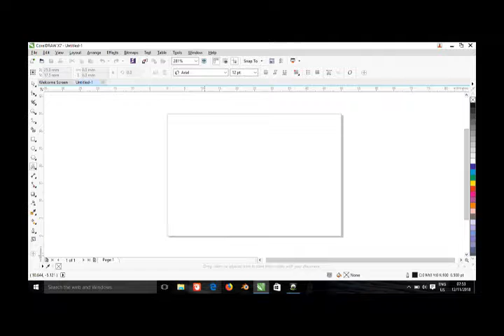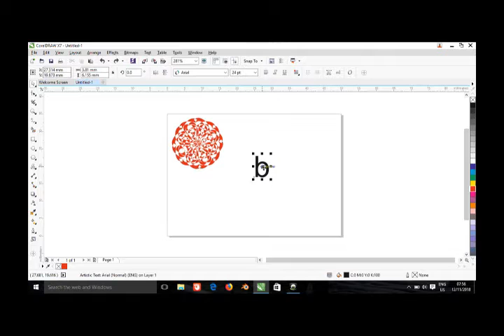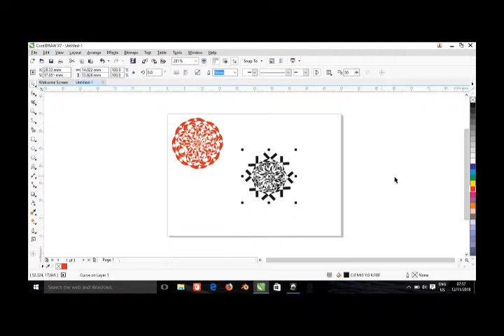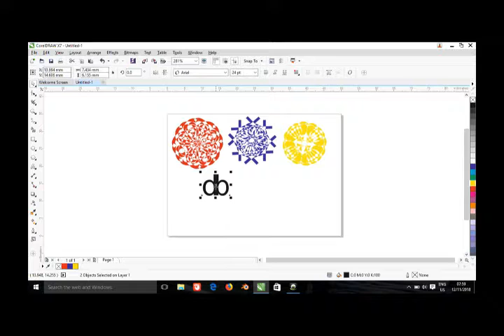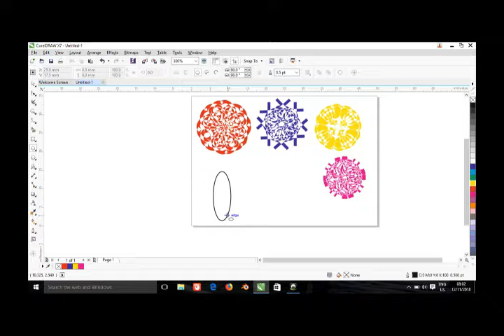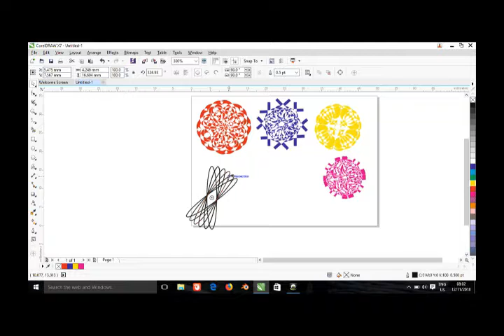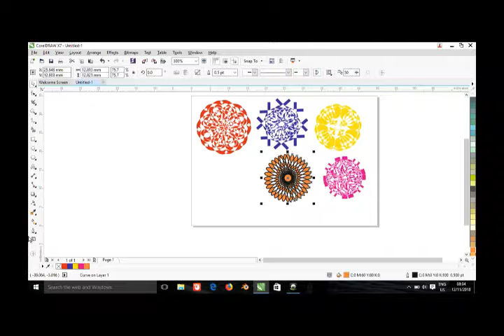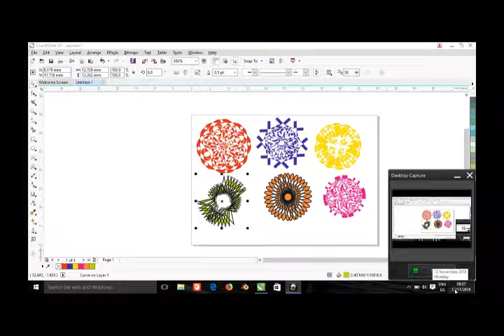Tips n Trik corel draw membuat Pattern dari huruf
Tutorial corel draw modifikasi huruf menjadi pattern
made by : bella
author : aux lakone